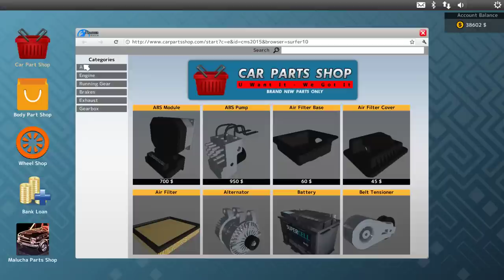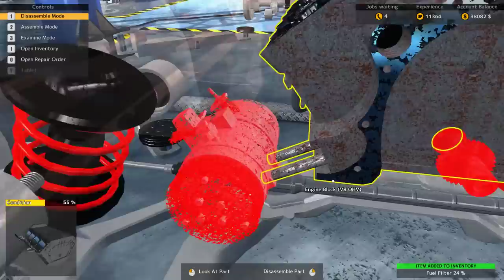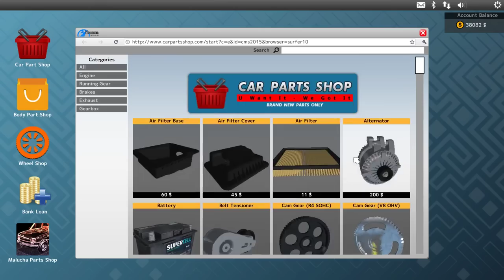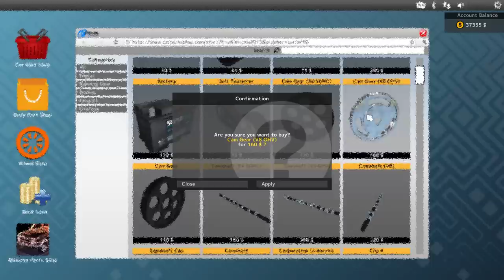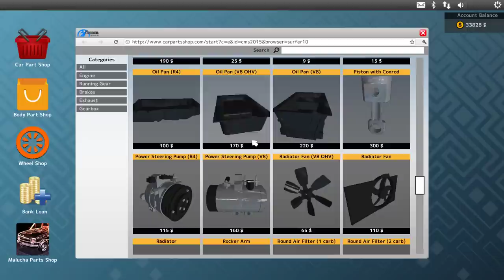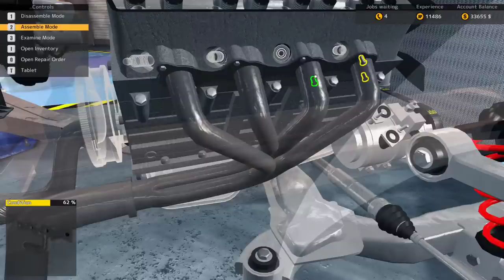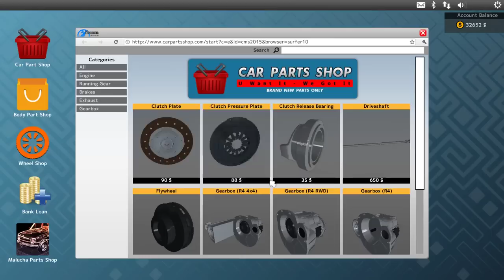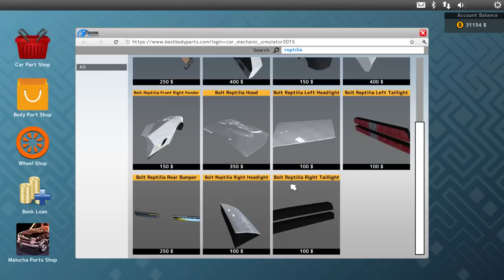Let's Play Car Mechanic Simulator 2015 Part 4: Restoring the Bolt Reptilia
In this video I restore the engine, gearbox and body of the Bolt Reptilia, which was bought last episode during the Auction.